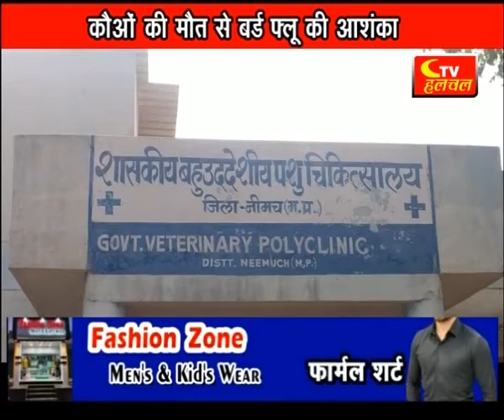बर्ड फ्लू का खतरा- पशु और वन विभाग मे हाई अलर्ट | Ctv halchal